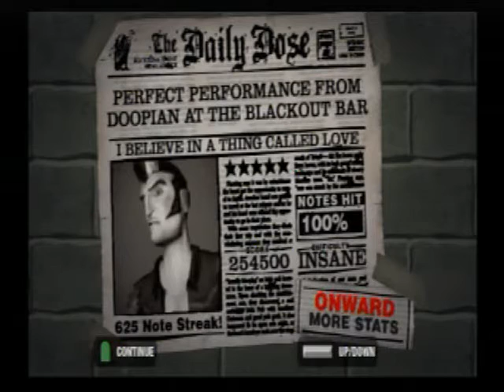I Believe in a Thing Called Love FC! Custom Guitar Hero